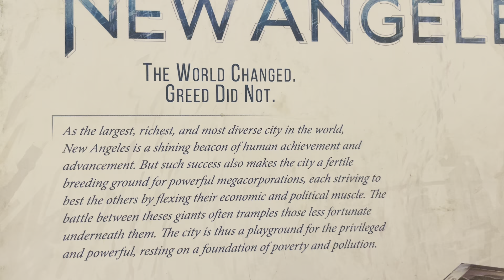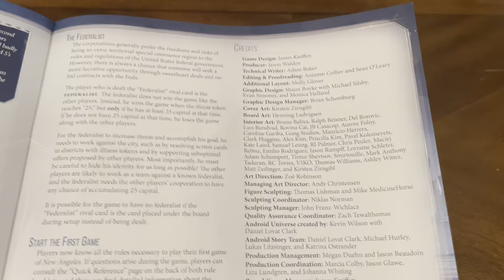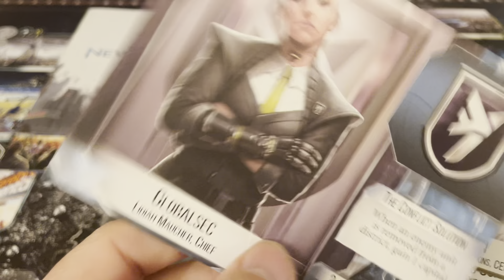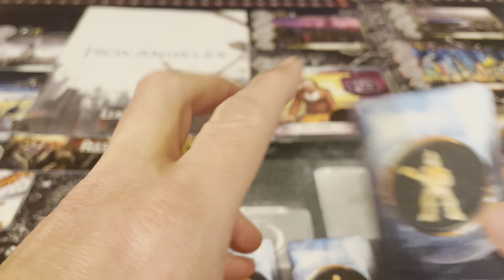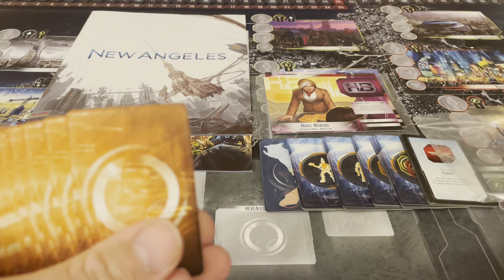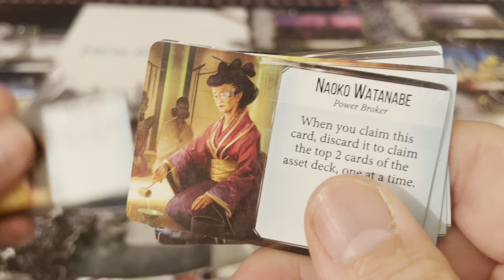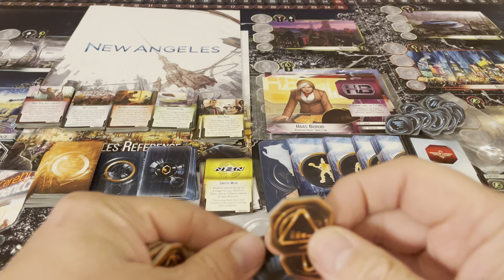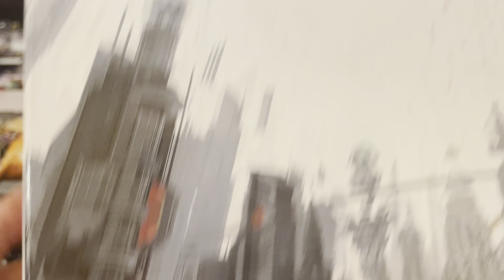New Angeles (Unboxing #765)